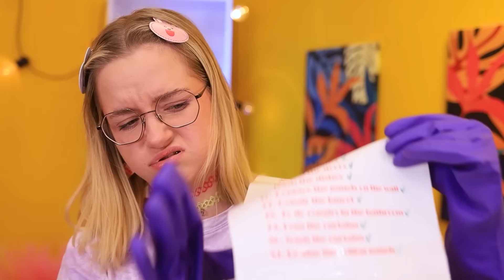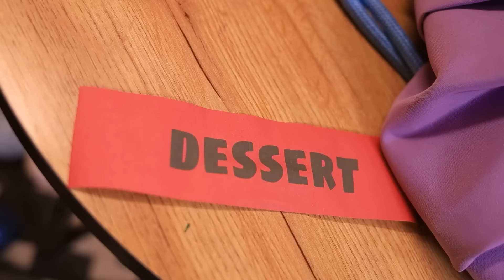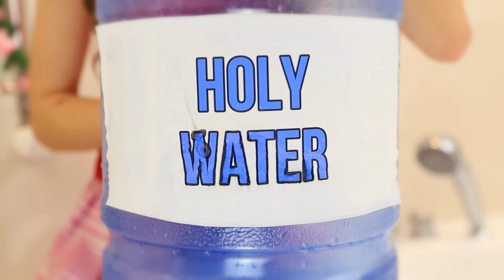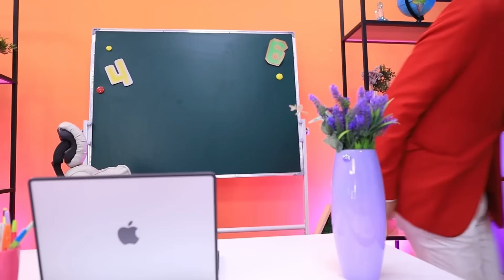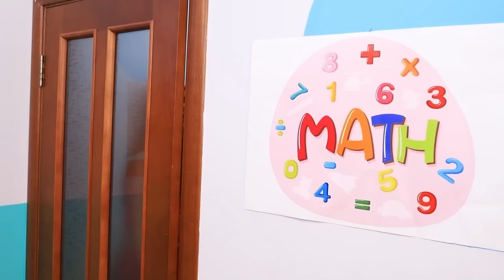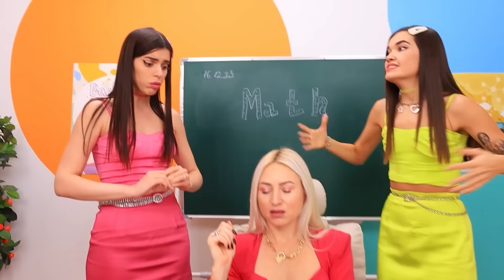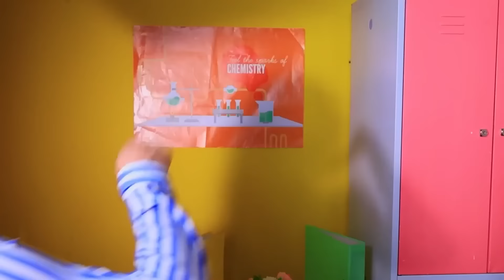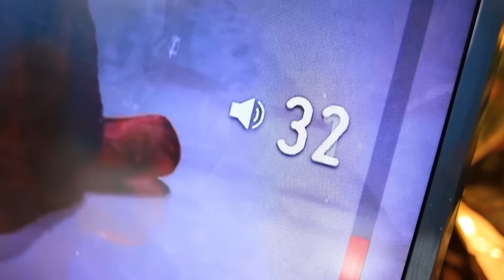Üvey babam - Vampir! En İyi BABA kimdir? Kızım Kayıp!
Bir kızın mutlu ailesi, annesine aşık olan ve onu hipnotize eden bir vampirin aniden ortaya çıkmasıyla mahvolur. Kız annesine yeni babasının bir vampir olduğunu kanıtlamaya çalışır, ancak anne hiçbir şey dinlemek istemez, çünkü vampire aşıktır. Üvey baba kızdan hoşlanmaz ve onun hayatını mümkün olan her şekilde mahveder, hatta onu yemeye bile çalışır, ancak hiçbir şey yapamaz, çünkü kız ailesini kurtarmak için çok şey yapmaya, hatta kendi hayatını riske atmaya hazırdır. Kızın ailesini kurtarıp kurtaramayacağını ve vampirden kurtulup kurtulamayacağını Teen Times'ın yeni videosunda göreceksiniz!